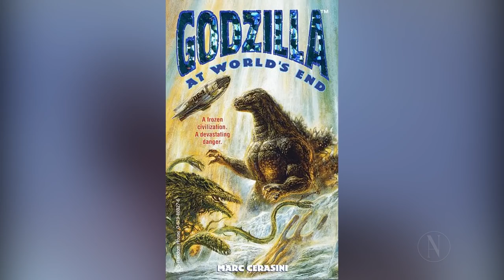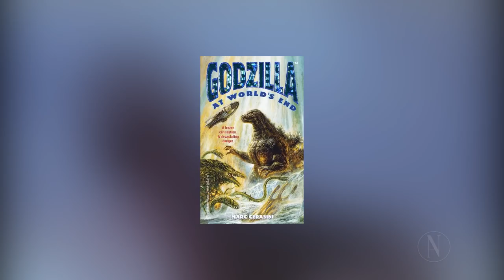Godzilla Vlogs Ep. 29: Gore in Godzilla!?!?!?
Adam was asked a question on what he thought of gore in Godzilla. Today Adam discusses this topic from the history of blood in kaiju flicks to his personal thoughts on the usage of graphic imagery in different mediums and how it can be used to help tell a good kaiju story.